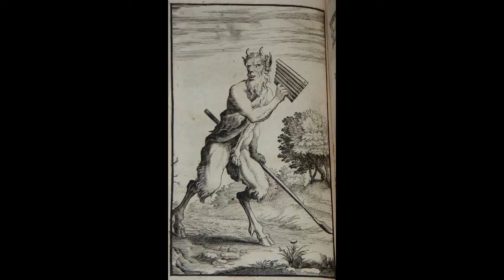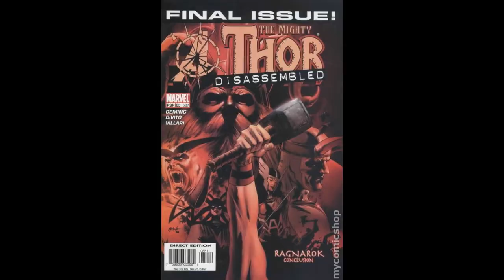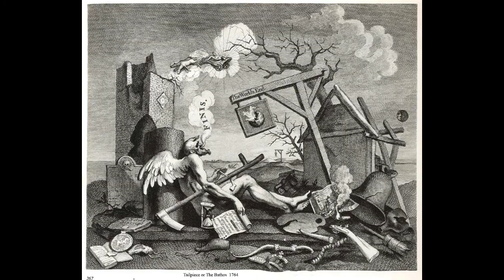AYTIWS Reviews Thor Ragnarok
Our review of the third Thor film, the seventeenth film in the Marvel Cinematic Universe, a film about a time when the old gods died. The brave died with the cunning! The noble perished, locked in battle with the unleashed evil! Along with some retrospective analysis of Thor's movies as a whole and why Ragnarok is the absolute best. With a bit of discussion about Planet Hulk as well.